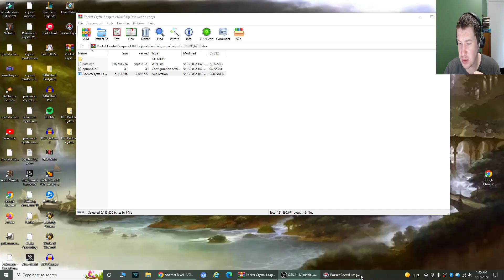Definitely not ready for the leader! Pokemon Crystal League { 8 } w/KayFray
We continue working on levels and try taking on the 3rd gym leader! I'm still trying to piece together the deck and going to level up some key pokemon!